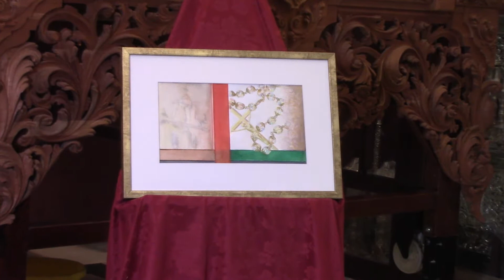"Nuestro Alcor": Presentación de la portada de la Revista "Cruz y Rosario" 2018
El pasado miércoles 31 de enero tuvo lugar el acto de presentación de la portada de la Revista "Cruz y Rosario" que con motivo de la Cuaresma edita la Hermandad de Vera-Cruz y Rosario y que ha sido realizada por el artista visueño D. Eulogio Franco Campillo, siendo éste el segundo año consecutivo que la Corporación del Jueves Santo visueño opta por una obra pictórica para ilustrar la publicación que servirá a la información y deleite de sus hermanos.

El acto realizado en las dependencias de la Casa-Hermandad estuvo presentado por el periodista D. Carlos Carrión cuya intervención de bienvenida dio paso a la presentación de la obra junto con el autor.

Franco pasó a dar describir su obra que muestra en dos partes la portada y contraportada de la publicación siendo presidida la primera por un hermoso Rosario en primer plano en marcado por los colores rojo y verde, seña indiscutible de la Hermandad, y por una bambalina del paso de palio y la contraportada se resuelve con la fusión cromática del rojo y el verde que originan el marrón, propio del carácter franciscano de la Corporación, y la presencia de la espadaña de la Capilla del Rosario.

El acto finalizó con la formulación de preguntas de los medios asistentes y la intervención de la Secretaria de la Hermandad, Doña Rosalía Jiménez Benítez.

Hermandad de Vera-Cruz y Rosario
El Viso del Alcor, Sevilla.